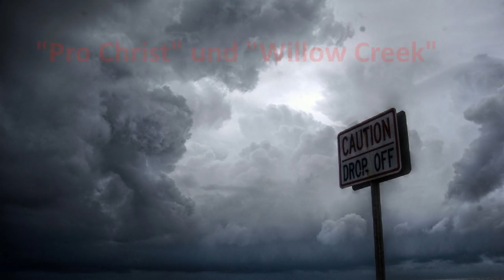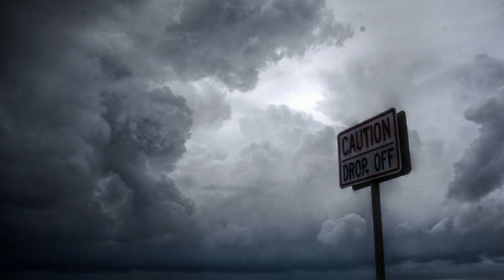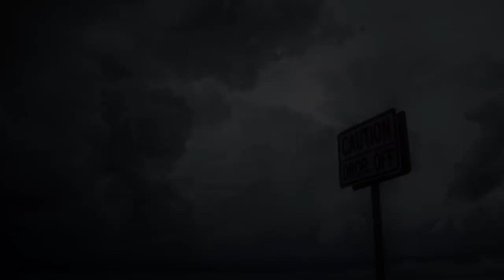"Pro Christ" und "Willow Creek" aus biblischer Sicht - Rudolf Ebertshäuser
Weitere Schriften zum Thema sind auf der Internetseite von Bruder Rudolf Ebertshäuser zu finden:

* Neuerscheinung als Taschenbuch:
"Deine Bibel (besser) verstehen - Orientierungshilfe und Antworten auf die häufigsten Fragen"

* Bereits als Taschenbuch und E-Book erhältlich:
"Überleben in der Endzeit - Vorsorge für Zeiten der Not"

(* ist "Werbung" für meine Bücher)